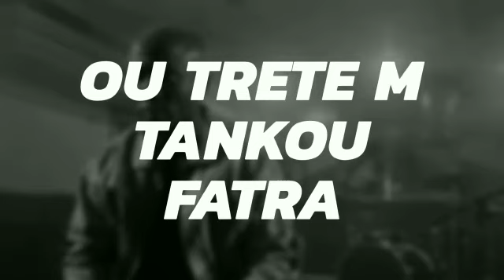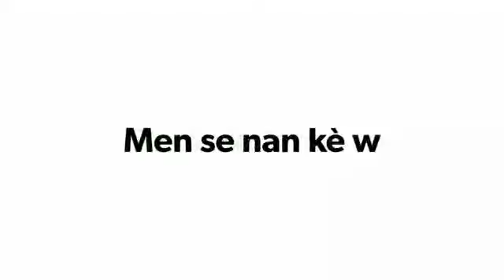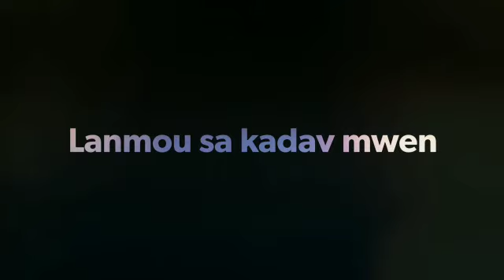Pierre Nicaisse - Ou fè m - Lyrics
Vidéo de Pierre Nicaisse